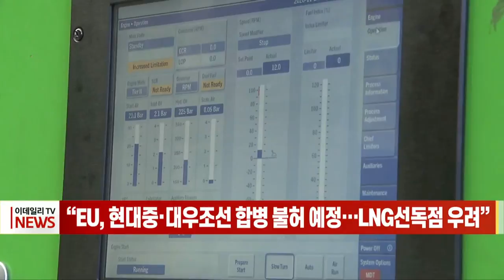“EU, 현대중·대우조선 합병 불허 예정… LNG선 독점 우려” (20220112)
유럽연합 반독점당국이 현대중공업그룹과 대우조선해양의 인수합병을 불허할 예정이라는 소식이 외신을 통해 보도됐습니다.
EU는 이번 인수합병이 화물 선박 공급을 제한할 것이라는 우려에 따라 불허 쪽으로 가닥을 잡은 것으로 전해졌습니다.
특히 유럽에서 에너지 가격이 천정부지로 치솟는 가운데 양사 합병이 액화천연가스(LNG) 수송 선박의 건조에 부정적인 영향을 끼칠 가능성을 우려한 것으로 전해졌습니다.
LNG 운반선 선사가 몰려있는 유럽을 대표하는 EU는 LNG선 시장이 독점될 수 있다고 보고 이에 대한 시정조치를 요구한 것으로 알려졌습니다.